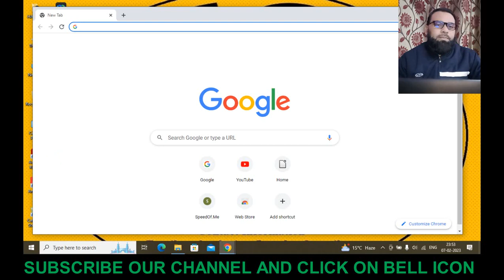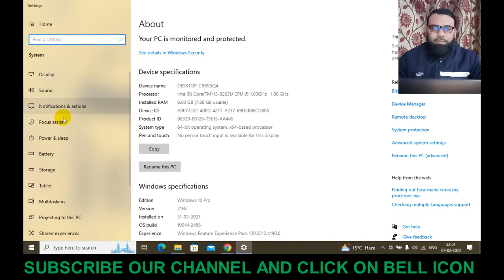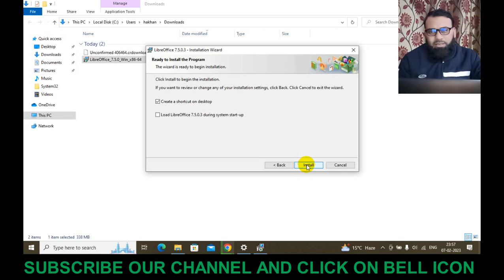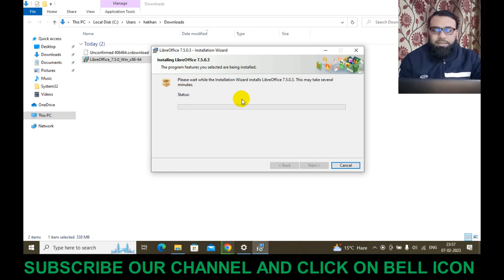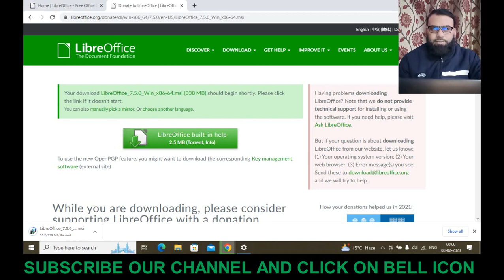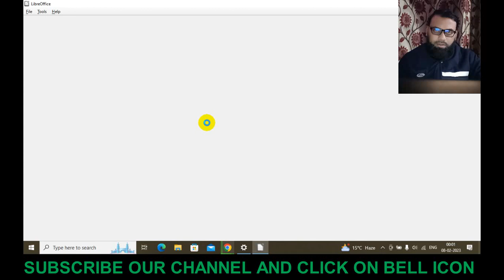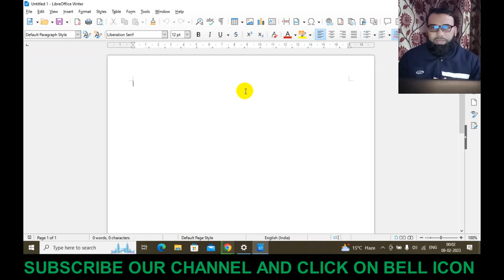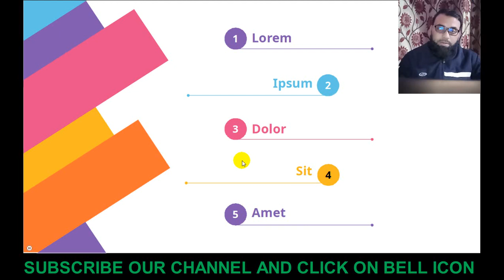Free Office | Libreoffice | Download | Installation | Use